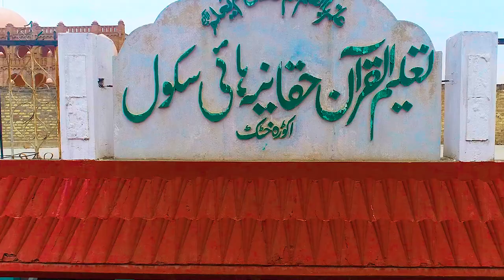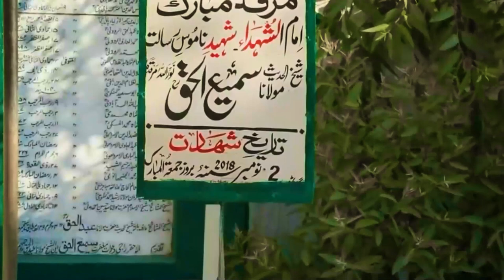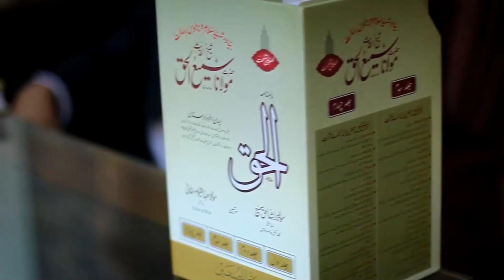New Superhit Tarana 2023|Haqqania Hamara|Part2| Nazam|حقانیہ ہمارا نظم|Jamia_Darul_Uloom_Haqqania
Hafiz Hassan Ihsani Is a Most Famous Naat Khuwan In Pakistan This Is The Official Channel Hafiz Hassan Ihsani  .

Credits :
Title: New Superhitt Tarana| Haqqania Hamara Part 2 | Hafiz Hassan Ihsani
Artist: Hafiz Hassan Ihsani &Sayed Noman Shah&Zain Ul Abideen Jalali &Abdul Razzaq
Audio: RWDS
Video: YS PRO
Poet:ZAIN ZAINI&SAJJAD AHMED

- Connect with  - Hafiz Hassan Ihsani